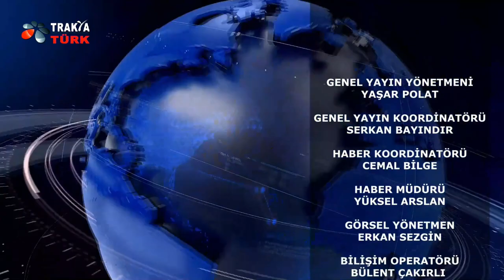TRAKYA TÜRK TV 23 05 2023 TARİHLİ HABER BÜLTENİ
Trakya Türk TV Kablo tv: 888
Trakya Türk TV Digiturk: 257
Trakya Türk TV TÜRKSAT 4A: F 12.265V SR 27.500 FEC 5/6